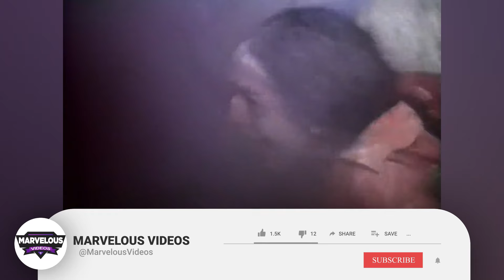Every V/H/S Movie Ranked & Explored In Detail - One Of The Best Modern Horror Anthology Movie Series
The early 2010s were a golden era for horror movies, and the V/H/S film series remains to be one of the most popular franchises that defined this time period. Created by a horror-specialist website called Bloody Disgusting, the V/H/S film series were typically an anthology of several short stories by multiple directors, and they were released back to back from 2012 to 2014. Later, a reboot series was released in 2021, which paved the way for two more reboots in 2022 and 2023. Surely, there is no shortage of V/H/S horror content, and today, we have taken it upon ourselves to rank every single V/H/S movie in existence!